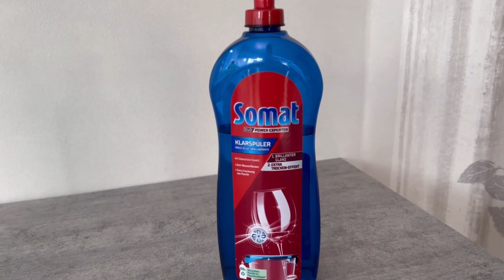Colle du papier d'aluminium sur la fenêtre et STAUNE CE QUI SE PASSE💥(truc génial)🤯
As-tu déjà collé du papier aluminium sur tes fenêtres ? Ici, je te montre ce que cela peut t'apporter !

Tu as certainement toi aussi du papier aluminium dans ta cuisine. Mais as-tu déjà pensé à coller du papier d'aluminium sur tes fenêtres ? Dans cette vidéo, je te montre ce que cela peut t'apporter. En effet, surtout lorsqu'il fait très chaud dehors et que le soleil tape sur tes fenêtres, le papier aluminium peut t'aider.

Mais pour que cela fonctionne, tu dois faire attention à certaines choses lorsque tu colles du papier aluminium sur tes fenêtres. Sinon, tes fenêtres pourraient même se briser dans le pire des cas. Je te montre dans cette vidéo ce à quoi tu dois faire attention.

N'hésite pas à la regarder en entier et à essayer le papier d'aluminium sur tes fenêtres si tu veux toi aussi lutter contre la chaleur dans ton appartement.